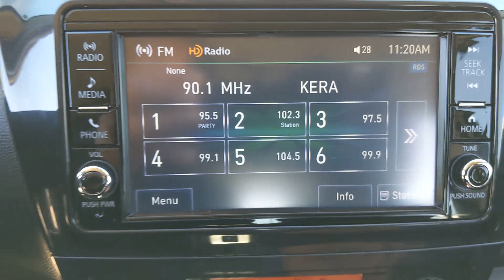2020 Mitsubishi Mirage Weatherford, Fort Worth, Granbury, TX HM2229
Mercury Gray Metallic Used 2020 Mitsubishi Mirage ES available in Weatherford, Texas at Honda of Weatherford. Servicing the Fort Worth, Granbury, TX area.

The 2020 Mitsubishi Mirage is a subcompact hatchback with a tiny 1.2-liter three-cylinder engine and a short list of standard and available features. Mitsubishi's pared-down approach undoubtedly reaps some rewards such as a low price, high fuel economy, and easy maneuverability in tight spaces. Come by and see if this one is right for you today!Recent Arrival!Gray 2020 Mitsubishi Mirage ES FWD 1.2L 3-Cylinder DOHC MIVECCome by and visit Honda of Weatherford located at 851 W Interstate 20 in Weatherford, TX. We are the first Honda dealership in the Weatherford community! Just take Exit 406 off of I-20 and we are right off of the access road. Come see HOW we do business; we look forward to meeting you!